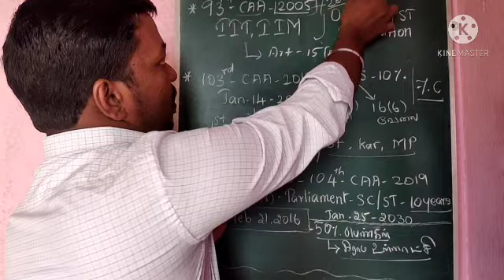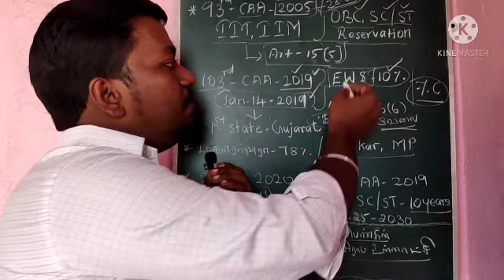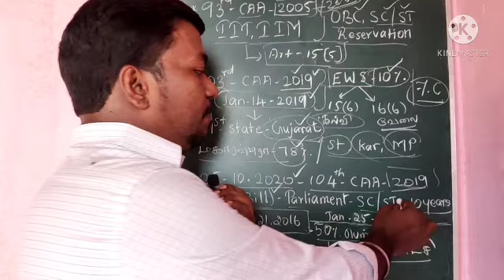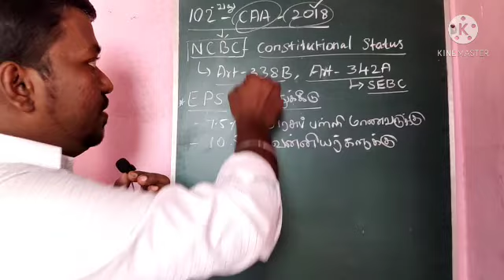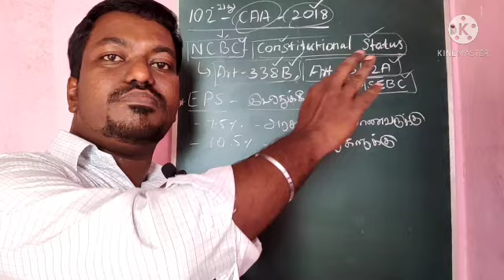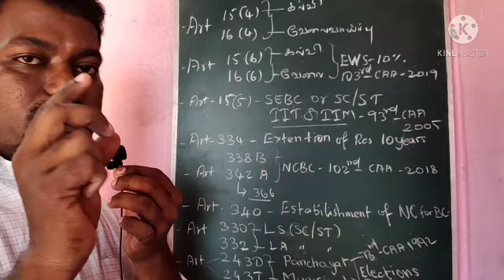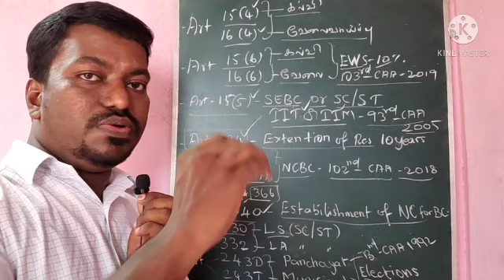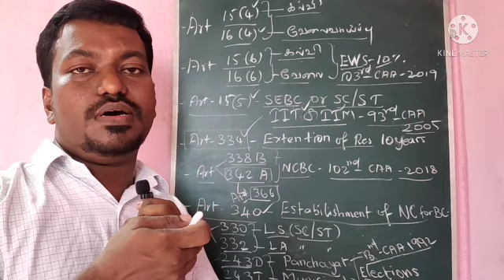இடஒதுக்கீட்டுக் கொள்கைக்கான நியாயங்களும் சமூக வளங்களைப் பெறும் வாய்ப்புகளும்|பாகம் 3|Unit 9-tnpsc.,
Rationale behind reservation policy and access to social resources, part 3, for tnpsc group 1,2,2a#firmexito